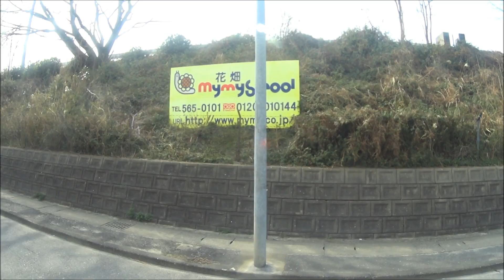西鉄バス【区2】野間（長住）線2018・03（西鉄大橋駅→西鉄桧原営業所）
00:51西鉄大橋駅→清水町→09:19野間四角→長住三丁目→20:29長住六丁目→自動車免許試験場前→柏原→27:58終点：西鉄桧原営業所
撮影日　2018･03･12